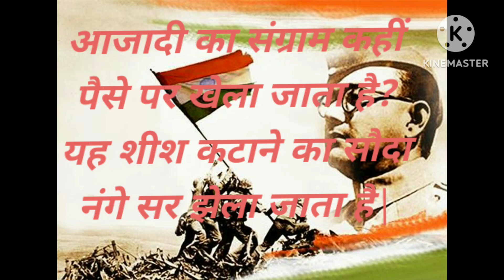वह खून कहो किस मतलब का | Poem On Subhash Chandra Bose | खूनी हस्ताक्षर | Gopal Prasad Vyas